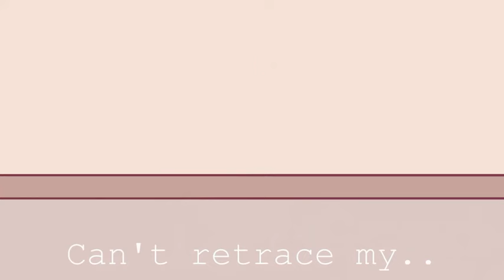The Milk Carton // Firepaw PMV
PMV MOMENT!

i apologize for not feeding you guys for a few weeks

All artwork belongs to me

Thumbnail by Me & Eeveekat

Character Designs - Me, Eeveekat, WCA

Finished in two days, It would've been completed in one if i wasen't incredibly tired